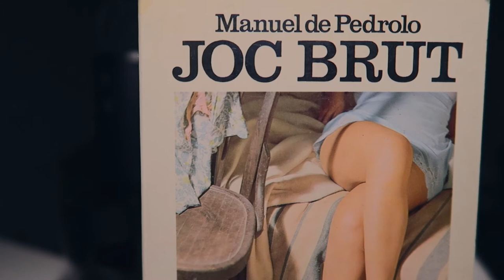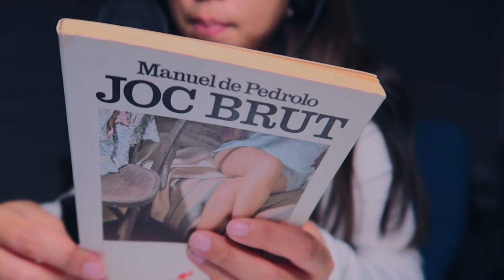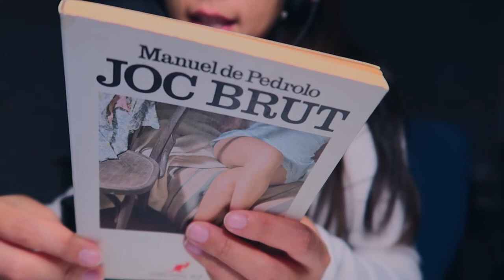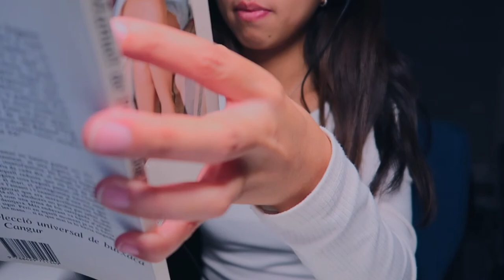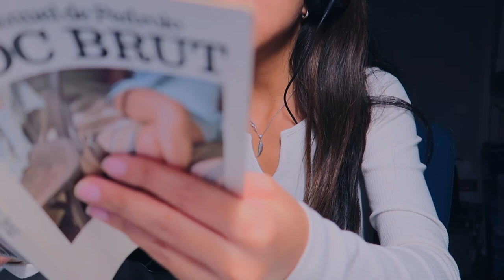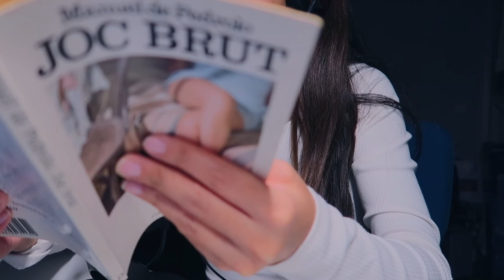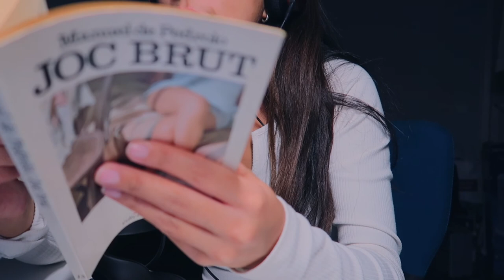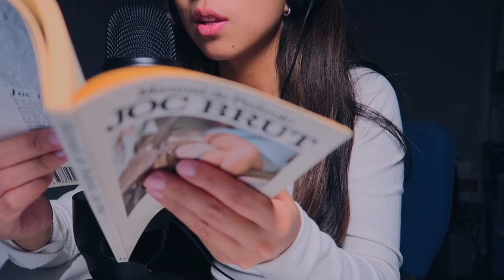ASMR IX En Català || Llegint JOC BRUT (Manuel de Pedrolo) i altres sons! 🔉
tapping per anar a dormir, rascant objectes i llegint a cau d'orella per ajudar a relaxar-se i endinsar-se en una interessant història com és la que l'autor Manuel de Pedrolo va esciure en el llibre Joc Brut (autor del famós llibre: El Mecanoscrit del Segon Origen). Confessar que aquest últim llibre és un dels meus preferits!

Així doncs, espero que us agradi aquest ASMR IX del canal, ja casi són X i poc a poc, aniré pensant en nous continguts d'ASMR per aprendre i descobrir la cultura i llengua catalana. 💕

Fins el pròxim vídeo!